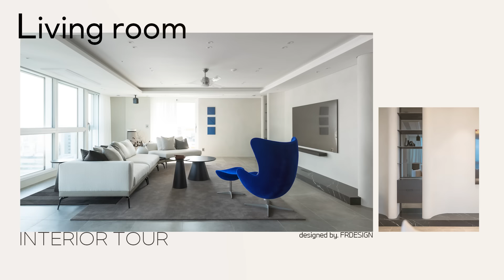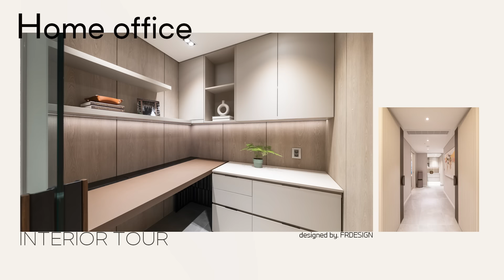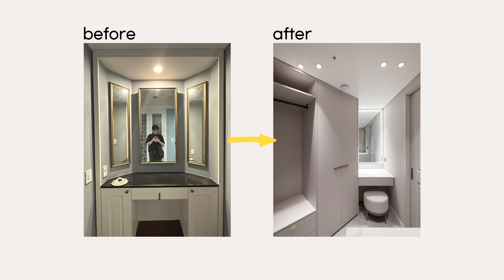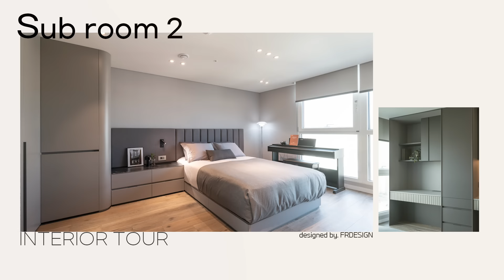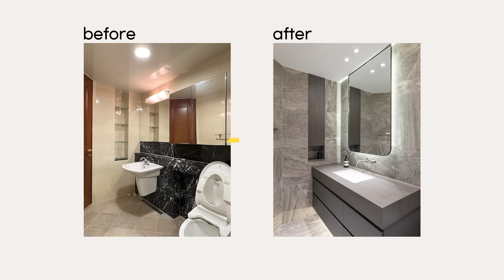클래식 인테리의 역대급 레이아웃! - 공덕아파트 투어 몰아보기!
사람과 공간을 바라보는 가치있는 한 끗,
이제 에프알TV를 통해 공개하고자 합니다.